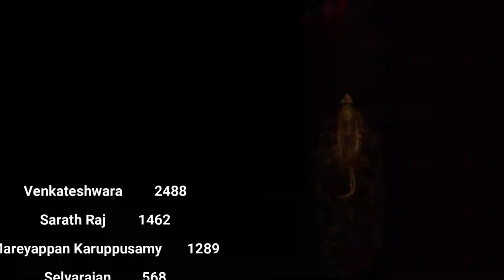சுயஇன்பம் விட்டால் 🔥 Super MAN 🔥 Celibacy Nofap Benefits - Day 18 Season 12 Yoga Meditations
Discover the life-changing benefits of semen retention and brahmacharya in this eye-opening video. Learn how 18 days of celibacy can transform your life, boost your energy, and unleash your inner potential.
🧘‍♂️ Spiritual Growth
🧠 Mental Clarity
💪 Physical Strength
🚀 Increased Productivity
🌟 Enhanced Charisma
🔋 Energy Management
🧘‍♀️ Deeper Meditation
We dive deep into the ancient wisdom of semen retention and its modern counterpart, NoFap. Uncover the secrets of transmuting sexual energy into personal power and success.
Topics covered:

The science behind semen retention benefits
How to overcome urges and stay committed
Dealing with flatlines and wet dreams
Chakra activation and kundalini awakening
Improving relationships and attraction
Boosting testosterone and male vitality
Achieving higher states of consciousness

Whether you're a beginner or an advanced practitioner, this video offers valuable insights for your journey. Learn practical tips for managing sexual energy, increasing willpower, and achieving your goals.
Don't miss out on this life-changing information. Watch now and start your transformation today!

XXXXXXXXXXXXXXXXXXX
XXXXXXXXXXXXXXXXX

Celibacy Yoga Meditations Center is dedicated to empowering individuals through the practice of celibacy, yoga, and meditation. Our comprehensive programs focus on the holistic development of mind, body, and spirit, offering extensive support and training in celibacy, nofap, yoga, and meditation.
At our center, we specialize in Celibacy Training, providing a structured Celibacy Challenge and continuous Celibacy Support to help individuals achieve Self-Discipline, Self-Control, and Inner Strength. We also offer an in-depth Nofap Challenge, Nofap Training, and Nofap Support to promote Sexual Abstinence and foster Positive Habits for a healthier lifestyle.
Our Yoga Training and Yoga Support programs aim to cultivate Mindfulness, Mental Clarity, and Emotional Balance. Through regular practice, individuals can experience Stress Relief, Inner Peace, and overall Wellbeing. Similarly, our Meditation Training and Meditation Support guide participants on an Inner Journey towards Personal Growth, Mental Health, and Spiritual Enlightenment.
We integrate the ancient wisdom of Thirumoolar and the teachings of the Siddhars into our curriculum. Our unique Celibacy Yoga Meditation practices are inspired by the principles of Brahmacharya and Kayakalpa, promoting Longevity Practices and Energy Management. By embracing Vindhu Jayam and the Siddha Yoga traditions, we facilitate Spiritual Transformation and the awakening of Divine Consciousness.
Celibacy Yoga Meditations is more than just a center; it is a community committed to Holistic Health and Personal Development. Our programs are designed to support individuals on their path to Self-Improvement, Personal Mastery, and Conscious Living. We believe in the power of Inner Alchemy and Energy Healing to unlock one's full potential.
Explore our resources and join our Celibacy Yoga Meditations community today. Visit our main websites at mycelibacy.com and celibacy.in for more information, and check out our training programs at dhavayoga.com. Embrace the journey of Spiritual Practice and discover the transformative power of celibacy, yoga, and meditation with us.